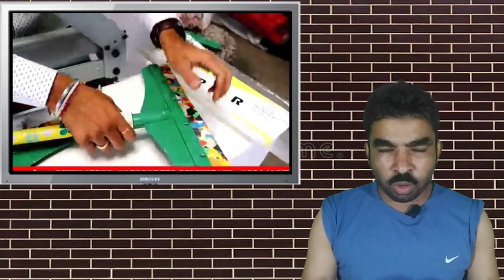High demanding business ideas || wiper manufacturing small business at home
how to waiper making business without machine
wiper manufacturing business in pakistan

WiperMkaingBusinessAtHom Weiper ManufacturingBusiness#punjabtvhd#smallbusinessideas#highdemandbusiness#शीर्ष व्यवसायिक विचार बनाना